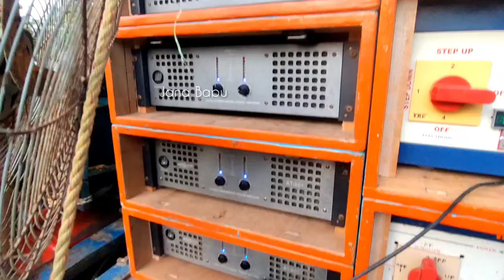দীঘা/তাজপুরে Roland Vs Raja শুরুতেই লেভেলের বাজাচ্ছে 💥 নতুন মেশিন দিয়ে পুরো আগুন ঝরাচ্ছে💥 Jana Babu